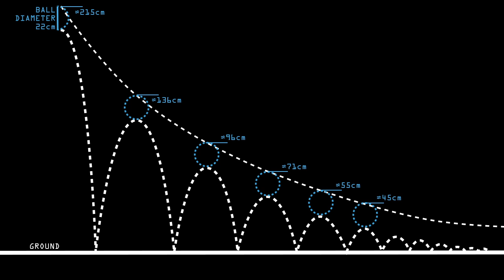Bouncing Ball - Height Reference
Soccer ball height reference by Rafal Kruk